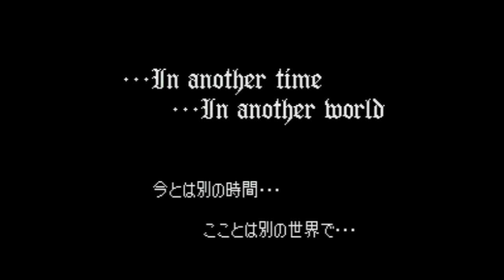Blue Crystal Rod, The - Super Nintendo Entertainment System - Intro & Title Screen